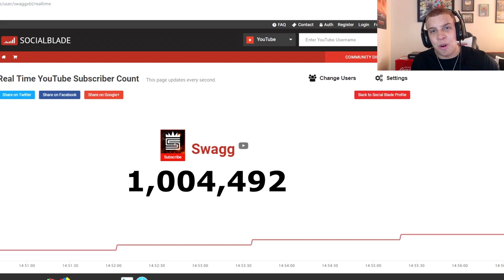Sneaker Shopping With FaZe Swagg, Attach, & ZooMaa | Call Of Duty PROS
Check out what Call of Duty pros Attach & ZooMaa do when they have time off from CoD League as we take them sneaker shopping with Swagg!

COMMENT with whatever you’re wearing on your feet right now 😂